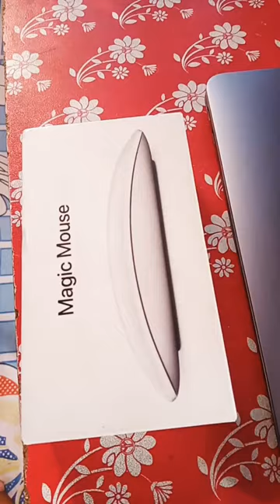MacbookAir,laptop# boat bluetooth# Mouse,If you like👍then subscribe my channel Guy's for best video